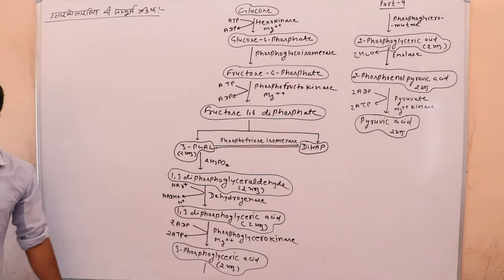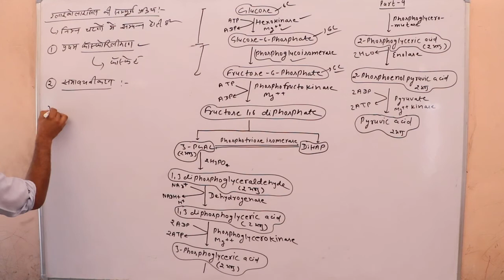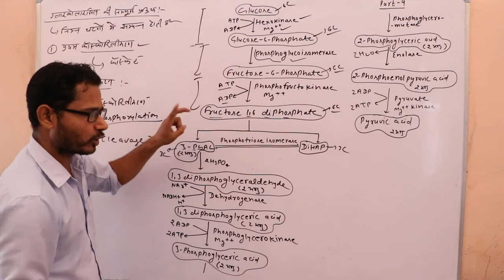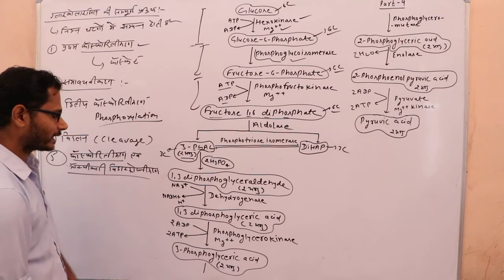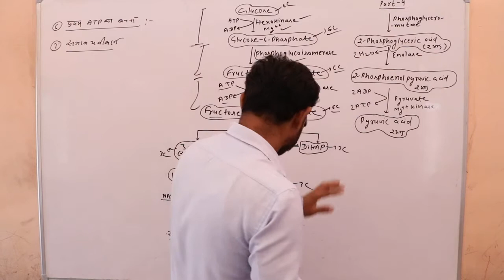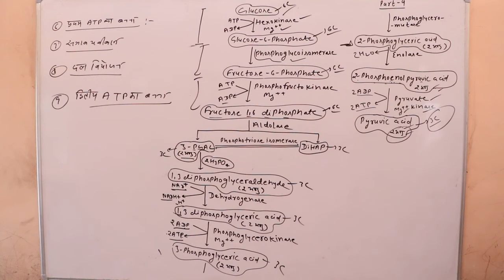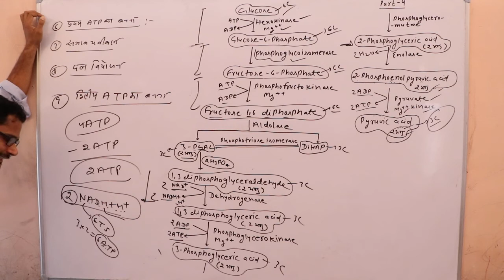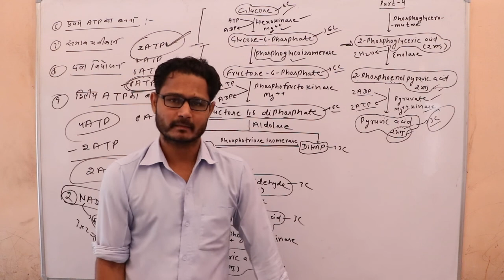Respiration (श्वसन) Part 04 Biology class 12